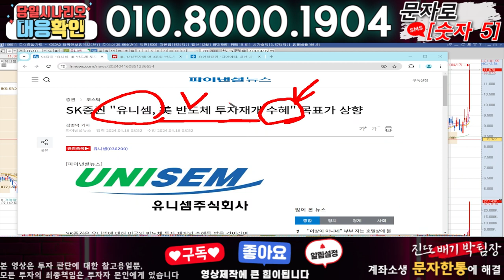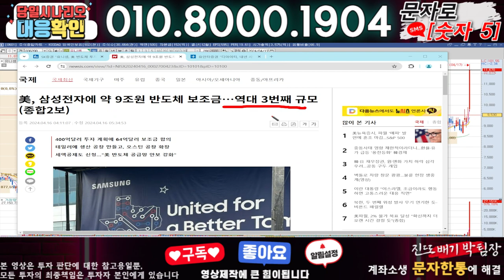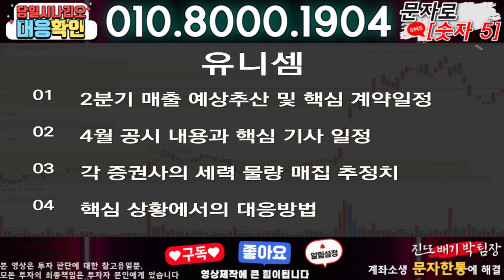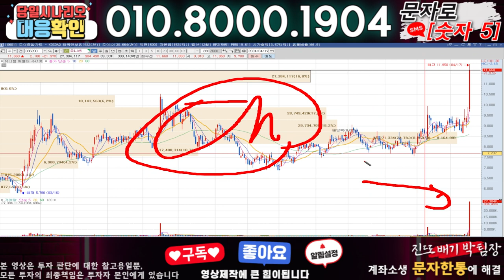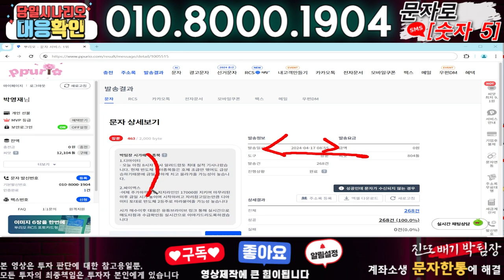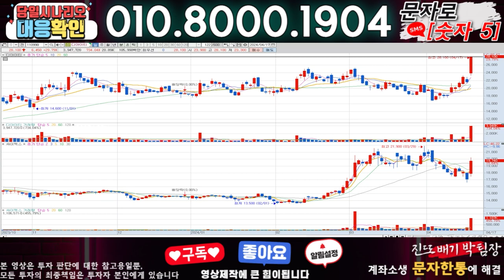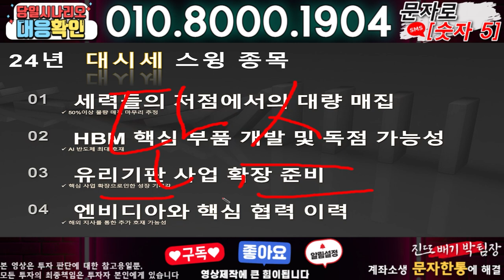유니셈 ) 3분전 기습속보-공식입장발표!! 무슨일인가?